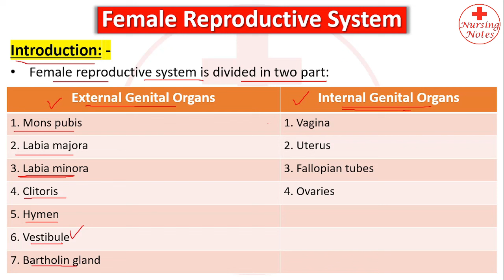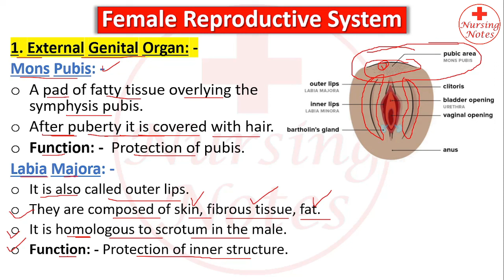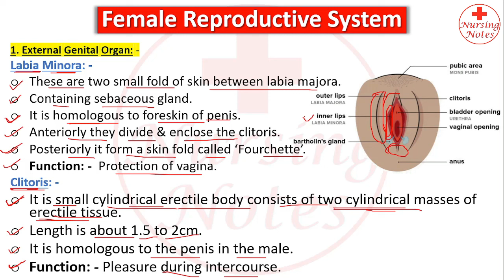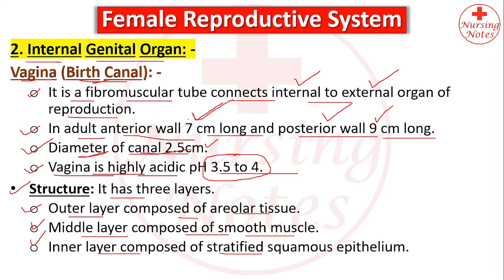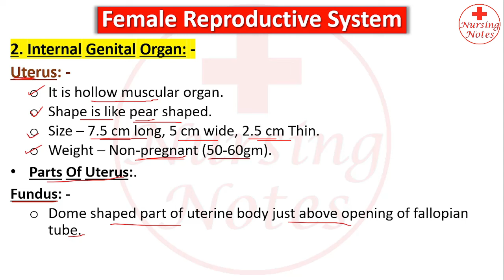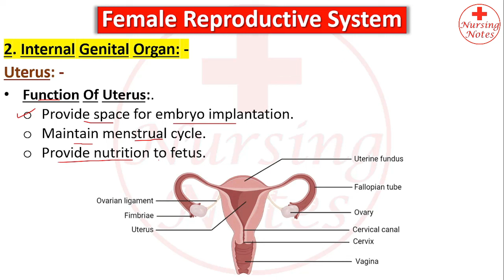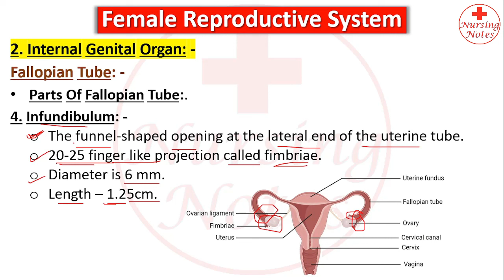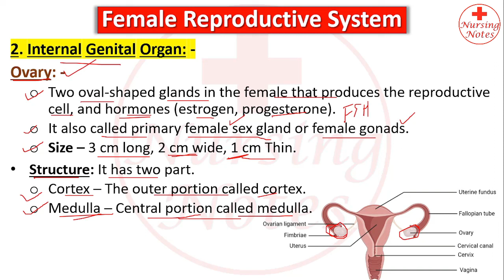Female Reproductive System Lecture In Hindi / Reproductive System Anatomy And Physiology For Nursing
Reproductive System Anatomy And Physiology For Nursing Students

In this video, we'll be discussing female reproductive system anatomy and physiology for medical and nursing students, DMLT and pharmacy students.